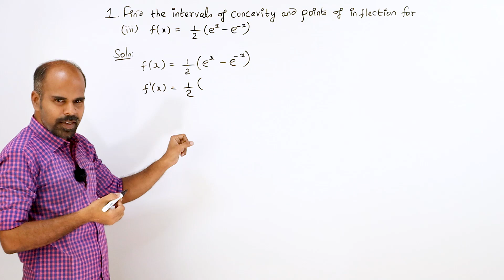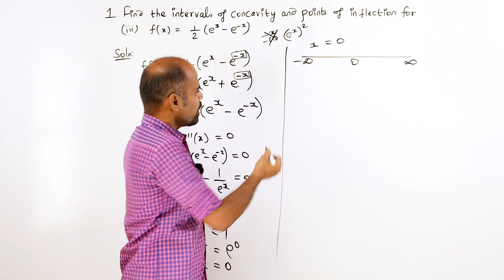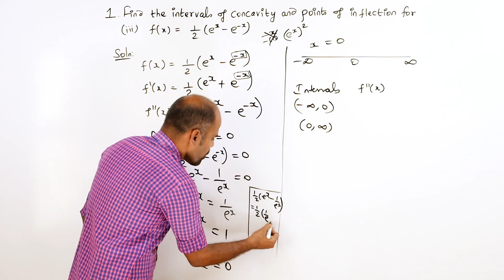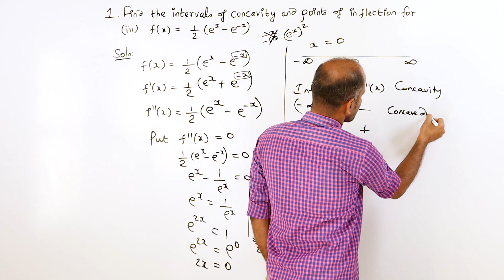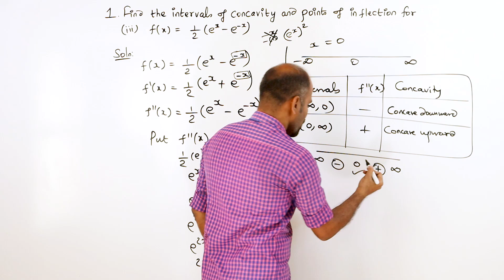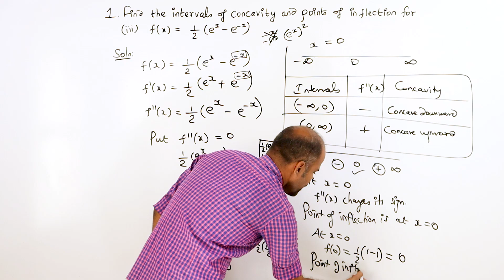+2 | Ex - 7.7 | Sum No. 1(iii) | Applications of Diff. Calculus | Class 12 | State Board | ram maths